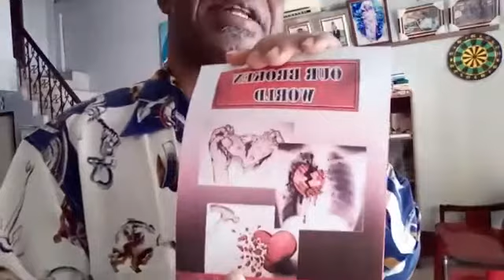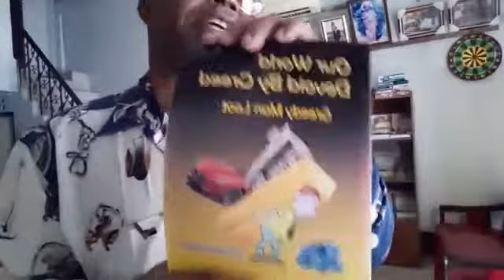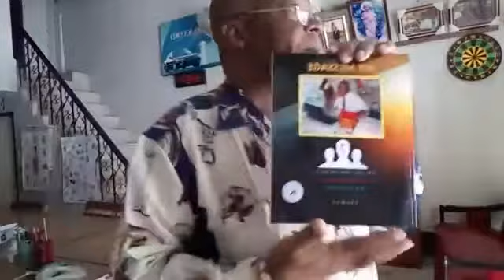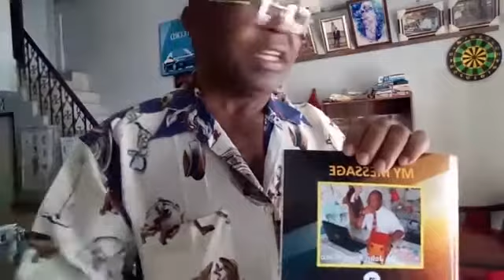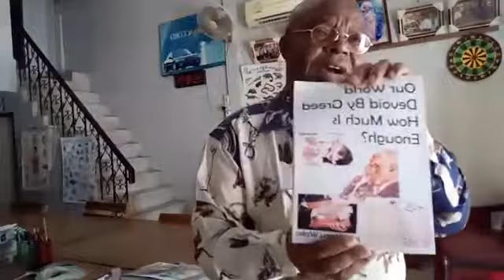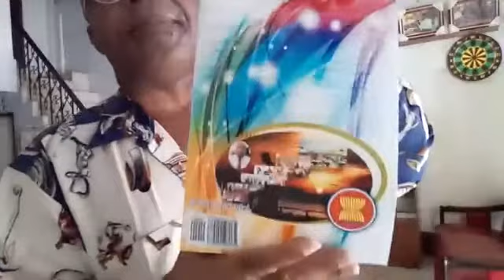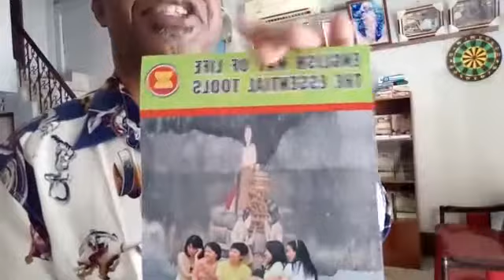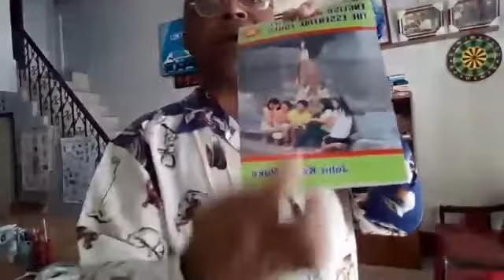MY MISSION IS TO OPEN THE EYES OF THE WORLD TO SEE THINGS IN PERSPECTIVE THROUGH MY INFORMATIVE BOOK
NEVER EVER BEEN WRITTEN!
NO ONE DARE TO POKE FINGERS INTO THE MASTERS EYES BUT I HAVE!
A: The Facts No One Dare To Substantiate I Have Substantiated!
B: The Finger No One Dare To Point I Have Pointed To The Devils!
C: The Truth No One Dare To Tell I Have Told!
HAVE YOU ASKED YOURSELF?
A: Who Are The Rohinghas?
THIS IS THE ONLY BOOK TO HAVE EVER ANSWERED THOSE WORRYING CENTURIES QUESTIONS!